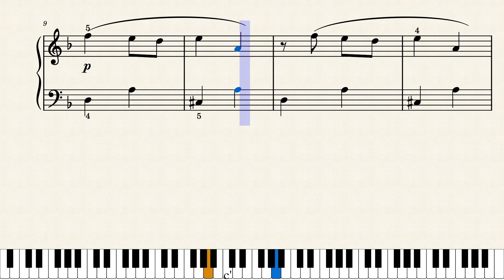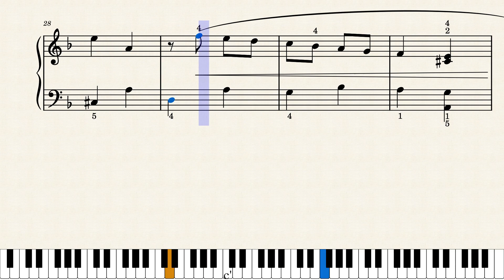Romantic Story Gurlitt (met Pdf)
Romantic Story Gurlitt easy piano solo